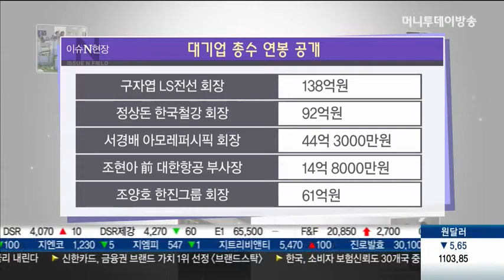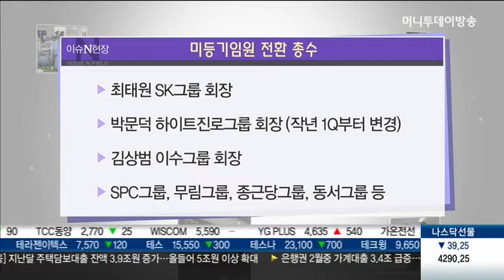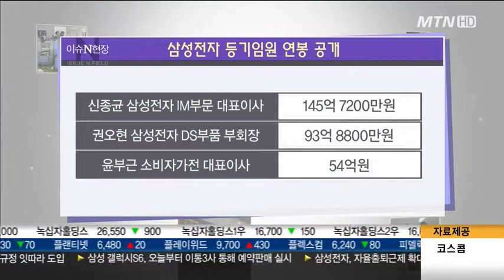등기임원 연봉공개…37개 그룹 총수들은 빠져나가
지난 2013년 개정된 자본시장법에 따라 연봉 5억원 이상 대기업 임원들의 연봉이 일제히 공개됐습니다. 지난해 연봉을 가장 많은 받은 사람은 145억원 넘게 연봉을 받은 삼성전자 신종균 IM 부문 대표이사였습니다. 그룹 총수들 가운데는 현대차그룹의 정몽구 회장으로 나타났습니다. 하지만 국내 주요 그룹사 중 37개 그룹의 오너 일가가 보수 공개를 하지 않았습니다. 자세한 이야기 산업부 염현석 기자와 나눠보겠습니다